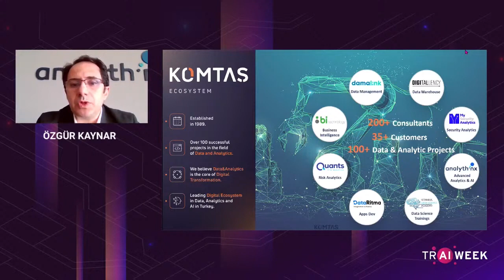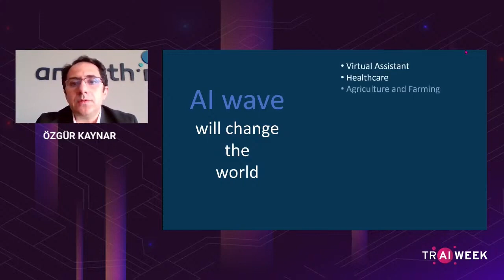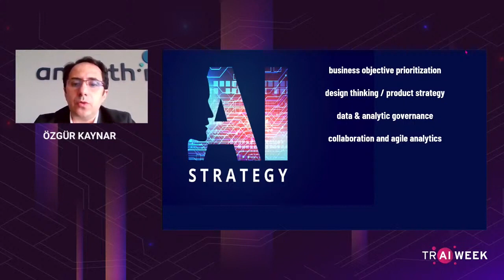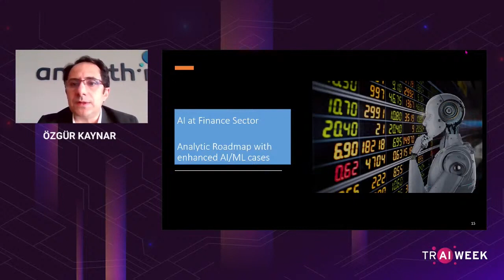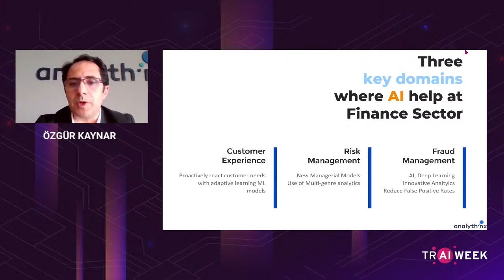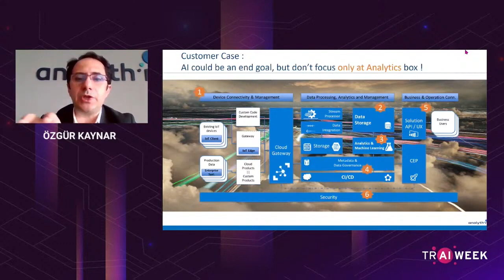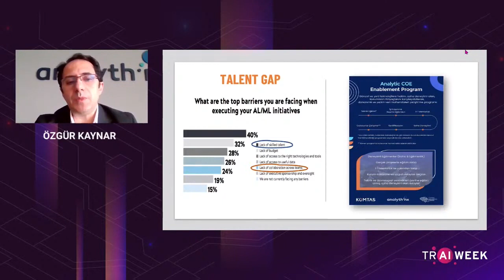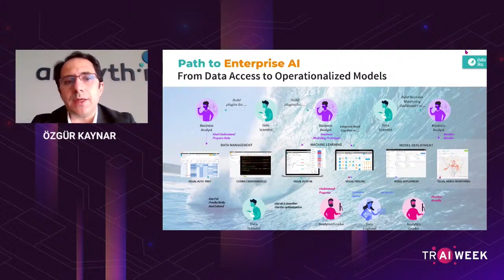Surfing with AI | Özgür Kaynar (TR AI Week 2021)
Türkiye Yapay Zeka Haftası'nın (TR AI Week) ilk gününde Özgür Kaynar (Analythinx, Genel Müdür) "Surfing with AI" başlıklı oturumda bilgi ve deneyimlerini aktardı.